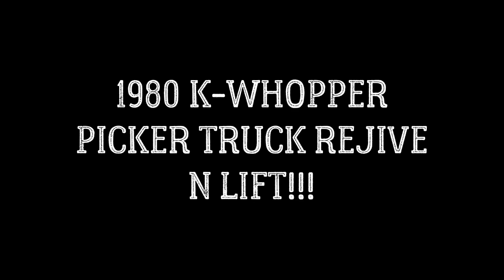1980 KENWORTH PICKER TRUCK REVIVE, DRIVE N LIFT!!!